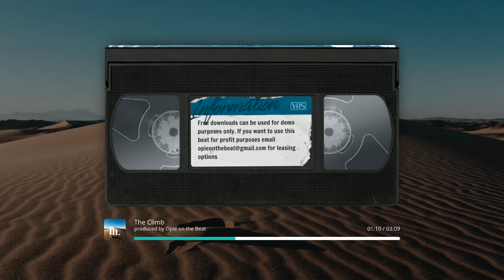J Cole Type Beat "The Climb" | Opie on the Beat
🎵 The Climb | Opie on the Beat (J Cole Type Beat)